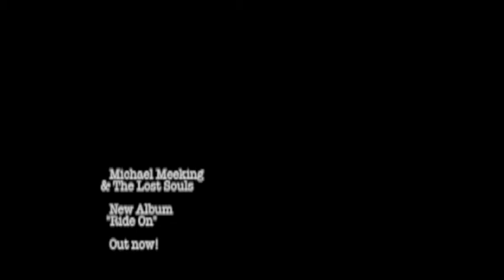Michael Meeking & The Lost Souls Acoustic "Murder".m4v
Michael Meeking and The Lost Souls live and acoustic playing their song "Murder" in The 3RRR studios in Melbourne on Neil Rogers' Australian Mood Show. This track is taken from Their new album "Ride On". check out